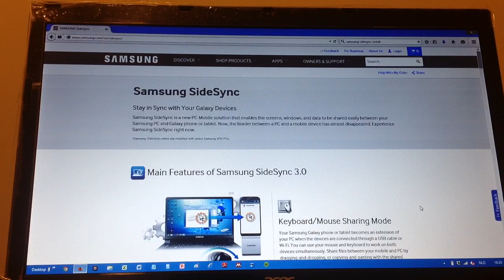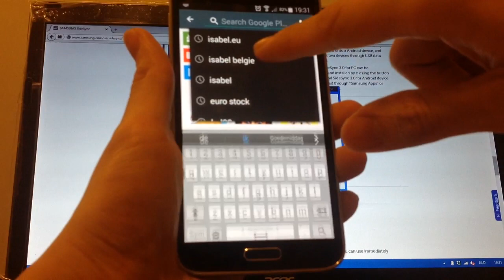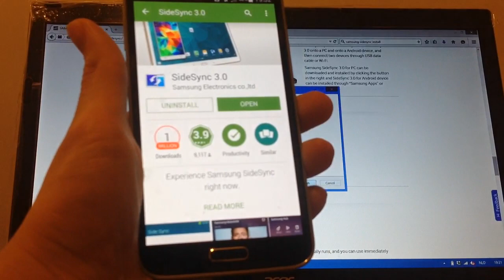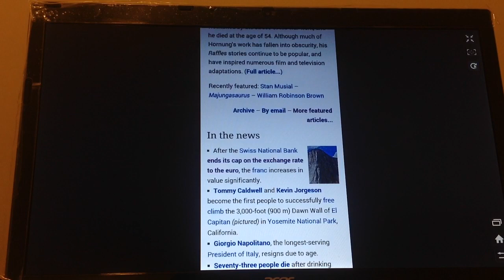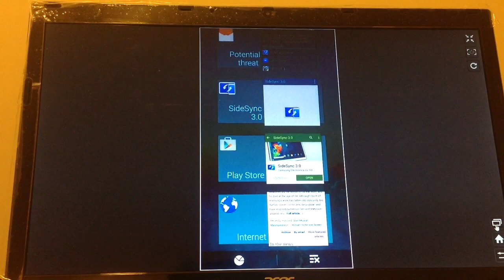Samsung Smartphone (Samsung Galaxy S5/S6/S7) Screen Mirroring/Casting SideSync to PC/Laptop/Computer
How to SideSync:

2. Install SideSync
3. Install the SideSync app on your Smartphone
4. Connect with USB/WiFI
5. Enjoy!

I used a Samsung Galaxy S5 Smartphone, but you can use any Samsung Phone/Tablet